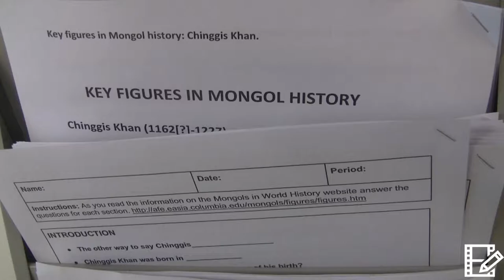Mongol Map lesson.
This is a lesson I created using the interactive historical atlas Geacron, I created this video with the YouTube Video Editor